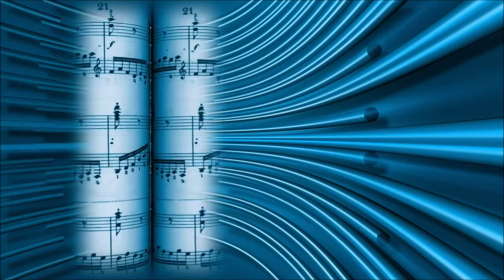Egzod & Arcando - Runaway (feat. Mathew V) [NCS Release]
00:00 INTRO
01:07 DROP 1
01:33 BREAK
02:39 DROP 2
03:18 OUTRO